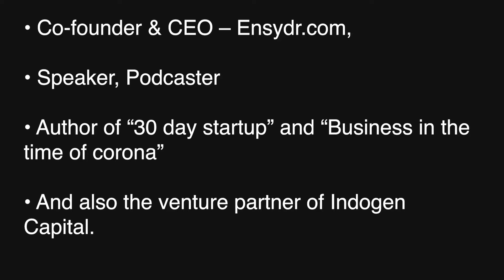Product market fit and Social media with Sam Kamani | #10 Entrepreneurship a Gamble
Sam Kamani is the Co-founder & CEO – Ensydr.com, speaker, podcaster, Author of “30 day startup” and “Business in the time of corona”, and also the venture partner of Indogen Capital.

They are building eSports for finance. And their vision is to make trading and investment accessible for 2.6 Billion people.